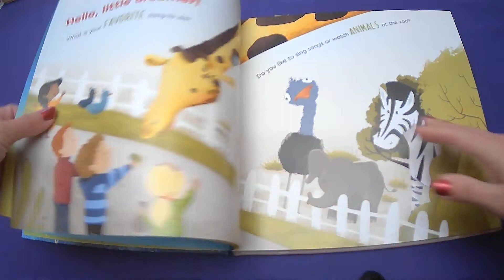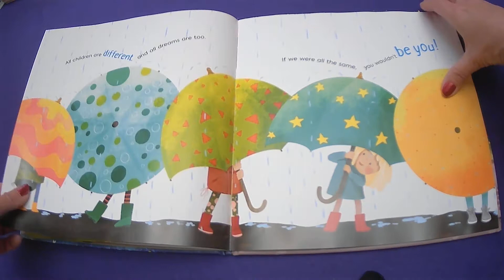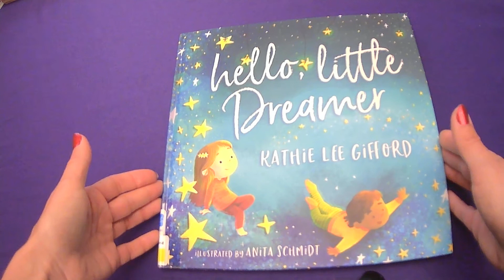hello little dreamer remote learning read aloud for kids